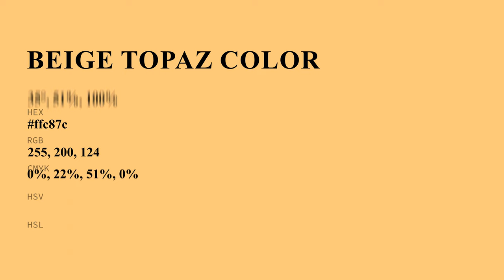Beige Topaz color ffc87c hex Cool Yellow color ffc87c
What color is Beige Topaz ? ffc87c hex, Cool Yellow color ffc87c

Hex ffc87c Color Code is also known as Beige Topaz color

Hex ffc87c Color code in RGB color code model is created after adding 100% red color, 78.43% green color and 48.63% blue color.
Hex ffc87c Color code in CMYK color (process color) code model is generated after subtraction of 0% cyan, 22% magenta, 51% yellow, 0% black.